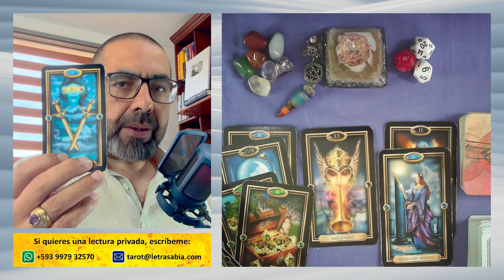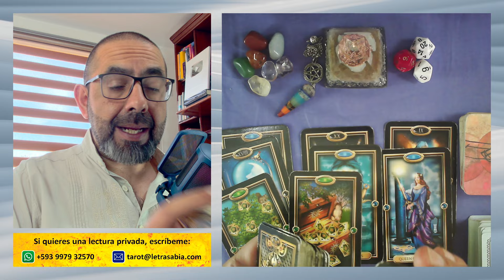♈ ¡Esta NOTICIA lo CAMBIA TODO! 🍀💸 ¡Un DESEO que se te CUMPLE! 💰🌈🤗 Horóscopo de ARIES hoy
ARIES ♈ 3 tiradas de TAROT con tu 🔮 horóscopo, 🎲 números de la suerte, 🙏 afirmaciones positivas y mucho más.